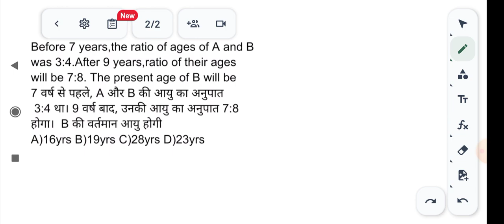Before 7 years,the ratio of ages of A and Bwas 3:4.After 9 years,ratio of their ages will be 7:8. Th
Before 7 years,the ratio of ages of A and B

was 3:4.After 9 years,ratio of their ages will be 7:8. The present age of B will be

7 वर्ष से पहले, A और B की आयु का अनुपात

 3:4 था। 9 वर्ष बाद, उनकी आयु का अनुपात 7:8 होगा।  B की वर्तमान आयु होगी

A)16yrs B)19yrs C)28yrs D)23yrs